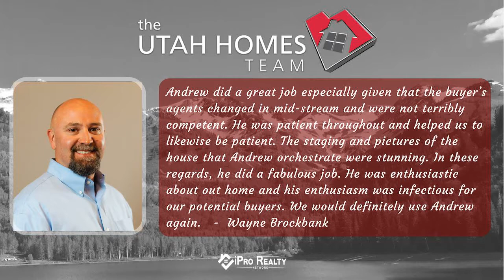1000 Square Foot Remodeled End-Unit Twin Home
Come see this remodeled end-unit Twin home in the bulb of great cul-de-sac. Beautiful mountain views enjoyed from kitchen featuring white cabinets and stainless steel range, dining room, and fully fenced backyard. New fence, re-roofed shed and new interior paint are some of the latest improvements making this home move-in ready! No HOA fees. A 5 min walk to the Frontrunner Station and bus terminal and 15 min walk to downtown add to the value of the location. Dont miss out on this gem!